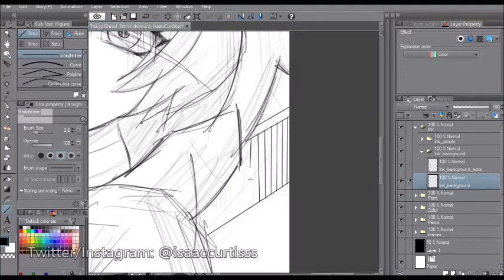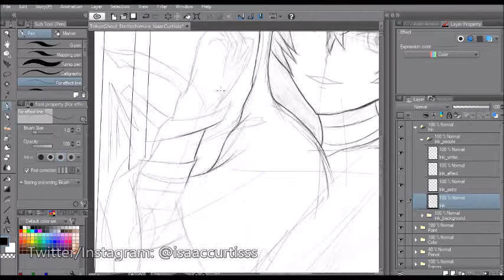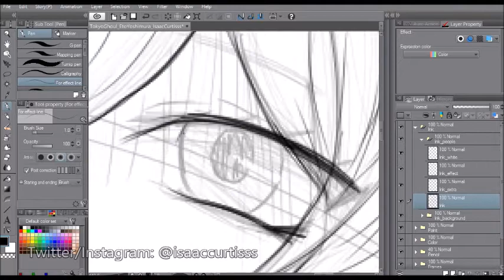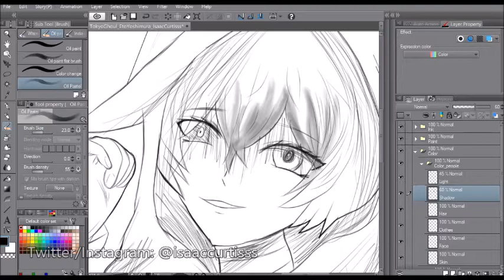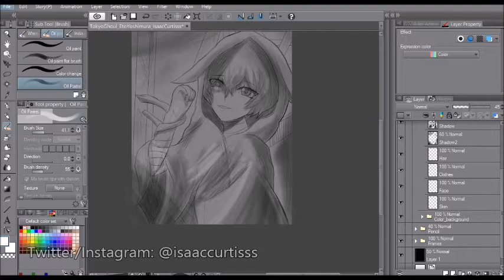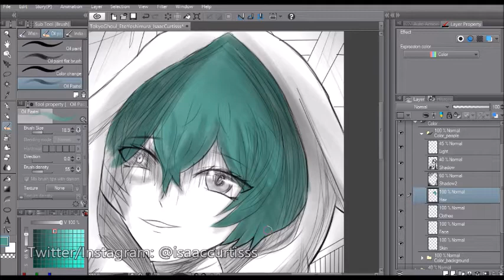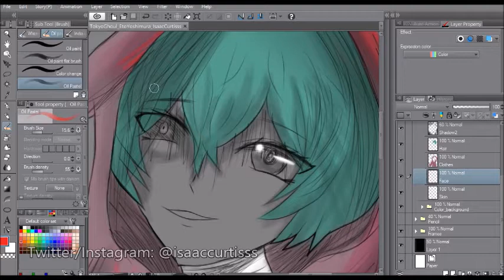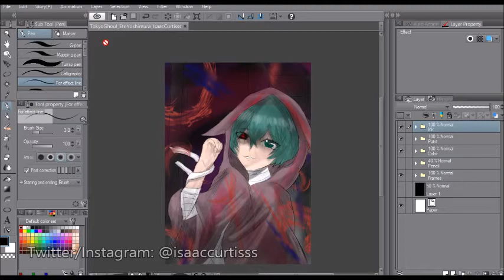Speed Drawing- Eto Yoshimura from "Tokyo Ghoul" |IsaacCurtisss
Hi everyone! Today's video is a speed drawing of the One Eyed Owl, Eto Yoshimura from "Tokyo Ghoul!" I hope you all enjoy!